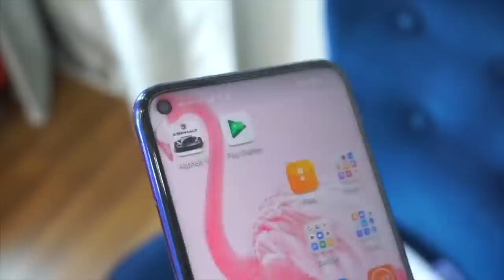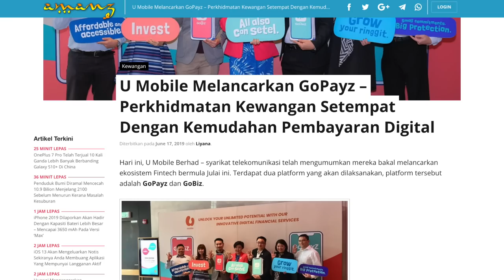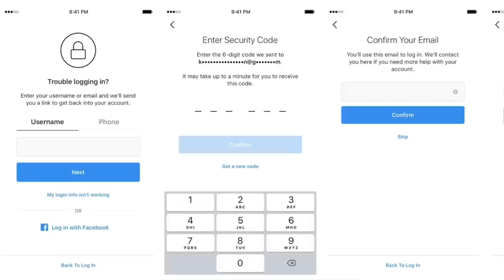Amanz24 - Honor 20 Mula Dijual 21 June, Instagram, U Mobile GoPayz GoBiz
Honor Malaysia mengesahkan peranti Honor 20 bakal dijual untuk pasaran tempatan bermula 21 Jun ini pada harga RM1699. Seperti yang diketahui, ia merupakan telefon pintar dengan skrin 6.26-inci dengan rekaan skrin berlubang, cip Kirin 980, memori 6GB RAM, dan storan 128GB. Ia turut hadir dengan kamera utama 48+16+2+2 megapixel, kamera swafoto 32 megapixel, bateri bersaiz 3750mAh yang turut dilengkapi sokongan pengecasan SuperCharge 22.5W. Setiap pembelian peranti ini akan menerima hadiah percuma bernilai RM500 dalam bentuk Honor SoundStone Portable Bluetooth Speaker, Honor Band 4 dan beg galas Honor. Pilihan warna ditawarkan untuk pasaran di Malaysia pula ialah Midnight Black dan Sapphire Blue.

Seterusnya, U Mobile mengumumkan mereka bakal melancarkan ekosistem Fintech bermula Julai ini. Ia tampil dengan dua platform, GoPayz dan GoBiz. GoPay berfungsi sebagai dompet digital yang menawarkan perkhidmatan kewangan dan segmen gaya hidup digital, manakala GoBiz adalah platform penyelesaian kepada penerimaan pembayaran digital secara nirtunai untuk pelbagai jenis perniagaan. Dengan ekosistem ini, U Mobile berhasrat untuk menjadikan kewangan digital lebih mudah diakses, mampu dimiliki dan inklusif bagi kegunaan semua pihak.

Akhir sekali, Instagram kini dikatakan sedang menguji cara baru yang lebih mudah untuk mendapatkan kembali akaun-akaun yang digodam, di mana pemilik akaun tersebut hanya perlu memberi alamat emel yang digunakan untuk mendaftar akaun tersebut, ataupun nombor telefon yang disambung kepadanya sebagai pengesahan. Pihak Instagram kemudiannya akan menghantar kod enam digit kepada alamat emel atau nombor telefon tersebut, dan selepas kod tersebut dimasukkan, akaun tersebut akan disekat aksesnya daripada penggodam, sekaligus mengembalikan akaun tersebut kepada pengguna asal. Dalam pada itu, Instagram turut memperkenalkan satu lagi ciri baru di mana nama baru yang ditukar untuk sesuatu akaun tidak boleh digunakan untuk beberapa jam selepas pertukaran tersebut dilakukan. Ciri ini sudahpun tiba secara berperingkat untuk pengguna di platform Android, dan sedang dikeluarkan untuk pengguna iOS. Namun begitu, tiada pengumuman daripada Instagram bila ciri sekuriti terbaru ini akan dilancarkan untuk semua pengguna.